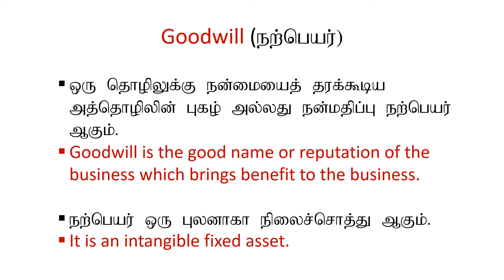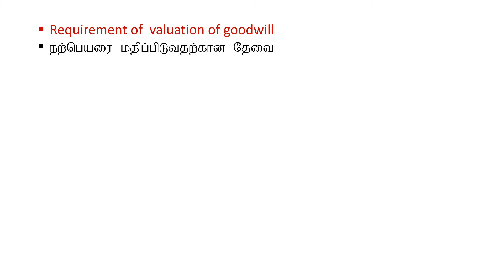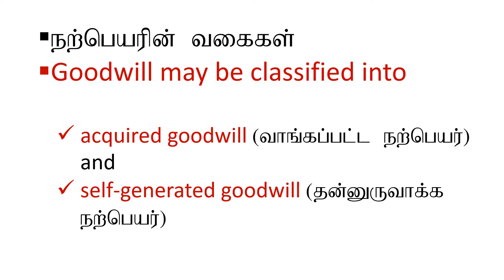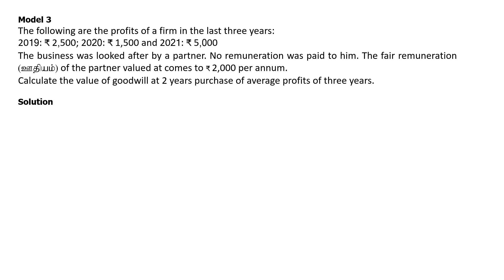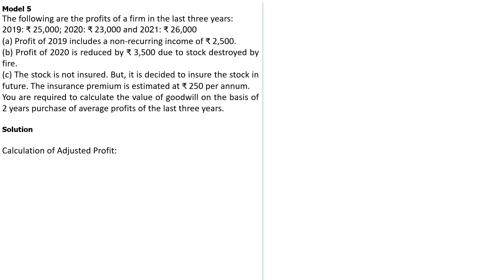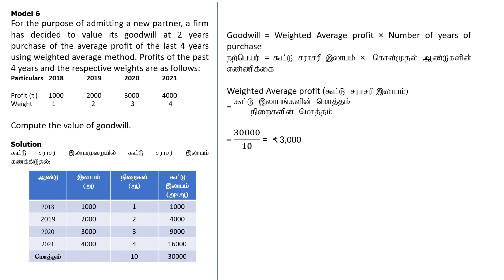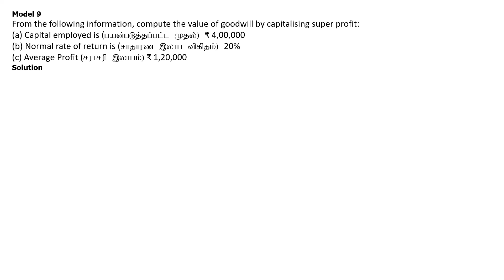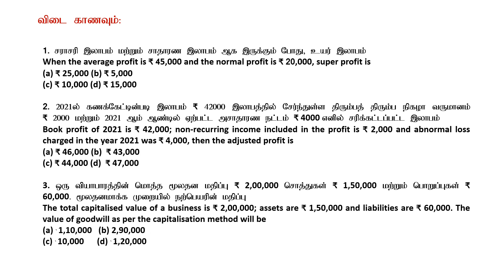VALUATION OF GOODWILL|CLASS 12|ACCOUNTANCY|TAMIL|PGTRB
GOODWILL CALCULATING METHODS